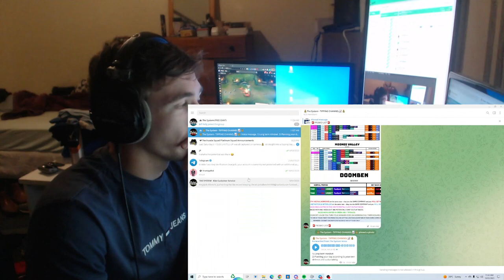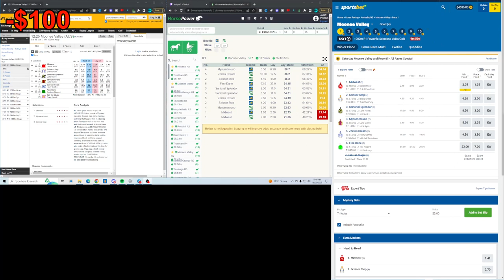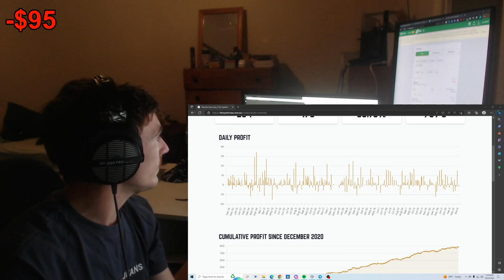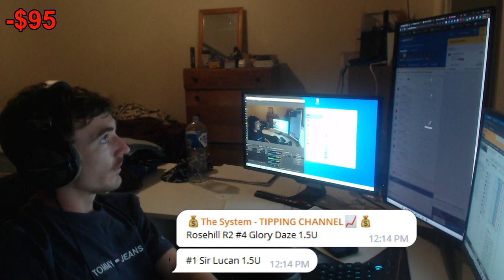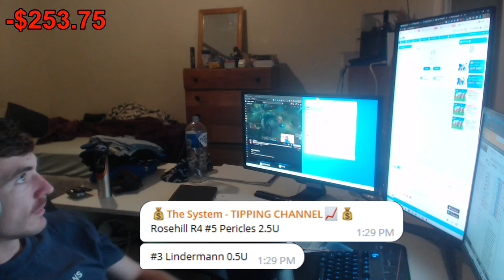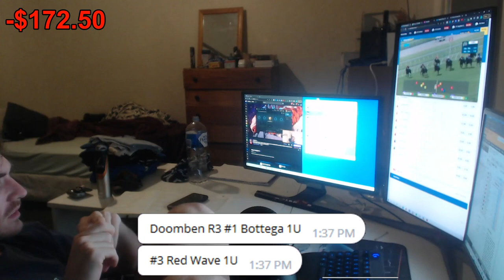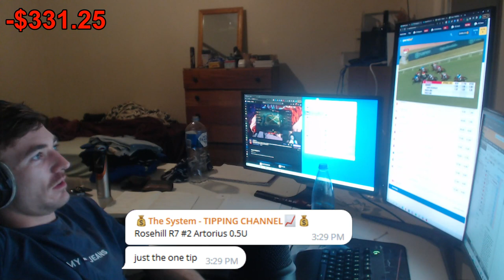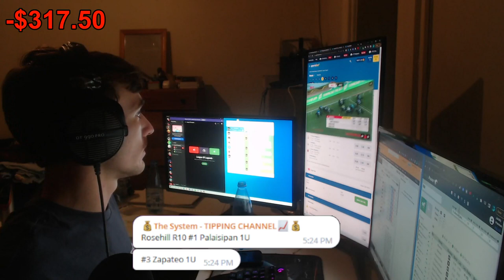Matched Betting Vlog: Horse Tipping Assistant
Results from 18/03/2023

Not the best day, but ON TO THE NEXT.

Matched Betting is an amazing side hustle for anyone looking to make some extra money.